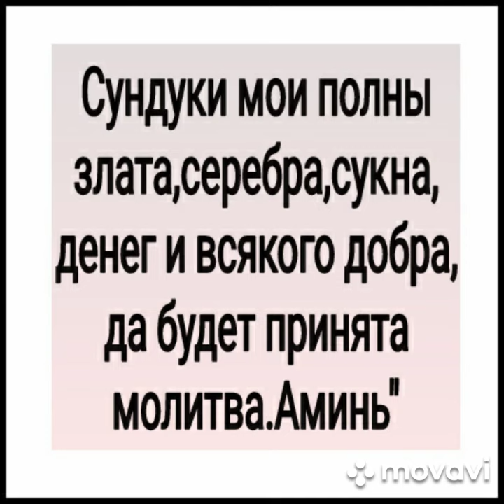ДЕНЕЖНАЯ МОЛИТОВКА ДЛЯ ВСЕХ..ИНГА ХОСРОЕВА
Данная Молитовка(мольба к силам) сразу помогает,начинают поступать деньги,подарки,премии и другие любые формы денежных благ. Этот скоропомощник расчитан на деньги и денежное довольствие. Если будете часто читать то вскоре заметите,что вам на всё хватает и деньги постоянно прибывают к вам. Даже если энергетика у человека тяжёлая,всё равно данный скоропомощник поможет,но через 7 дней.А так через день,а у некоторых  и с первого дня может помочь.В любом случае чем чаще будете читать,тем лучше это будет работать на вас.

Слова ритуала: "Возношу я молитву к силам Вселенной,к разуму Вселенскому. О,Древняя,изначальная сила,услышь и помоги,прими мольбу,одари богатством.Ведь на всех добра хватает и  никто не обделён,мою долю святой волей,дай мне.Да будет принята молитва,да буду я одарена силами Вселенского разума,амбары мои пусть будут полны,стол мой пусть ломится от явств,а кошель лопается от денег.Сундуки мои полны злата,серебра,сукна,денег и всякого добра,да будет принята молитва.Аминь"